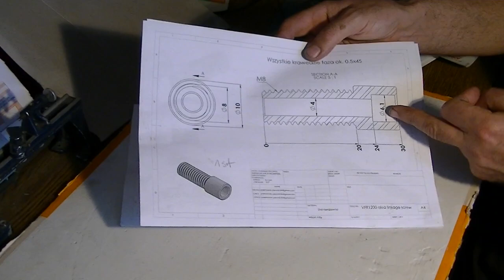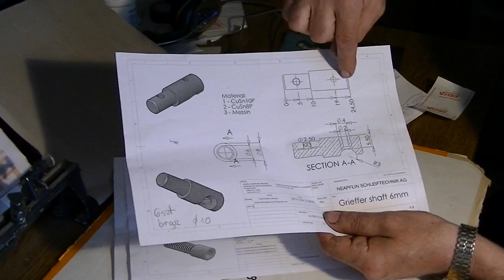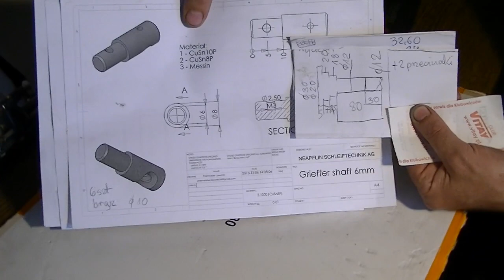Rysunki techniczne różne wymiarowanie